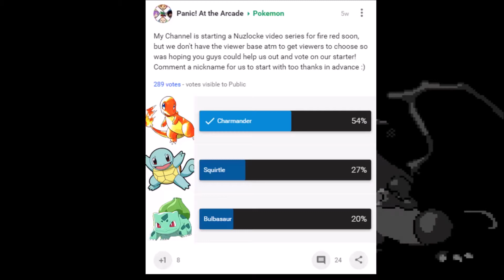Pokemon Fire Red Nuzlocke Episode 1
New series debut had some sound issues but let me know what you think of it!